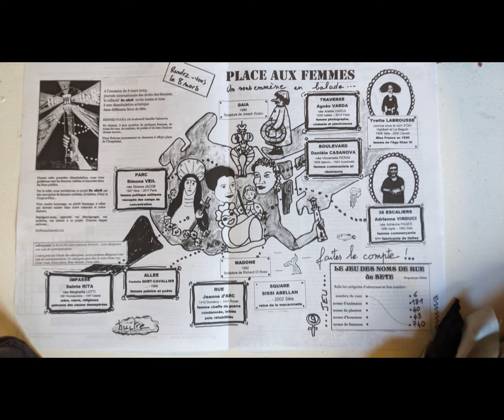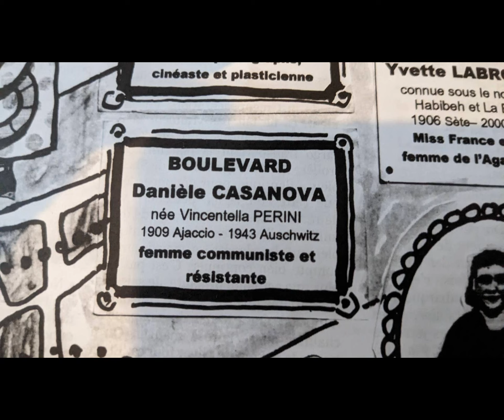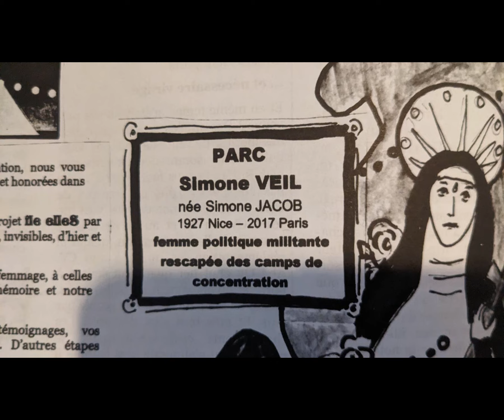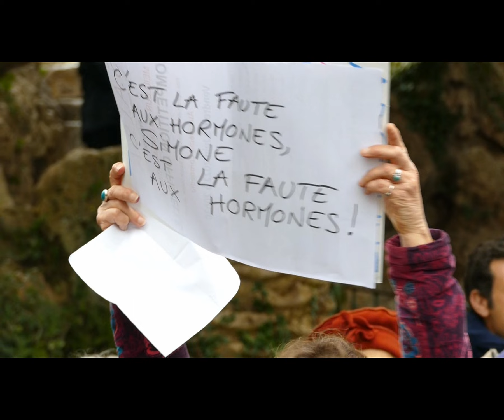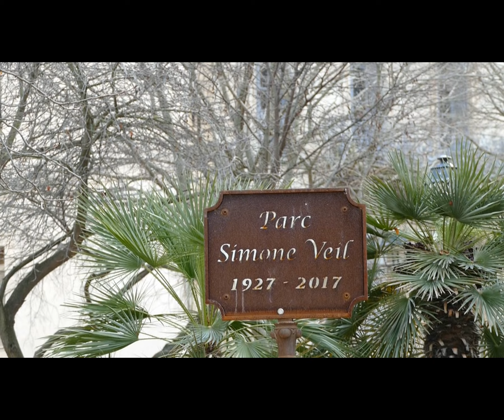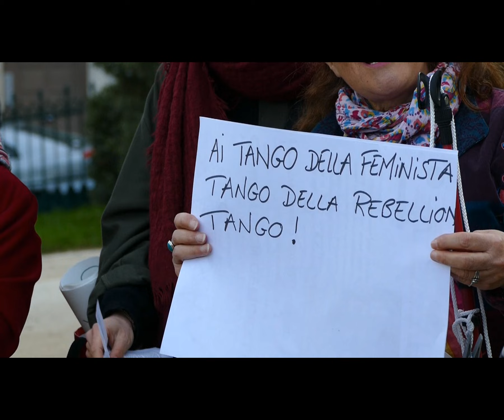Places aux femmes à Sète première partie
Places aux femmes à Sète première partie. Journéé des droits des femmes 2023 Sète